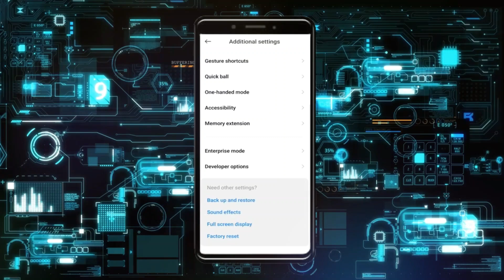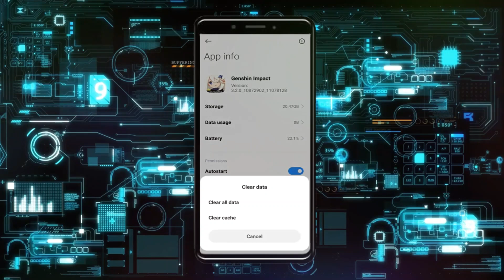Arreglar el problema de Genshin Impact atascado en la descarga de recursos | Archivos de recursos d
como subir fps en genshin impact,subir fps en genshin impact,genshin impact me va lento,genshin impact